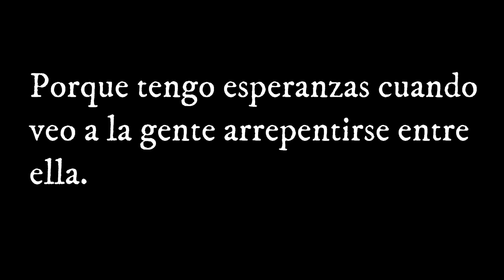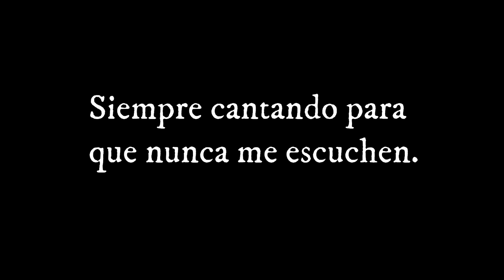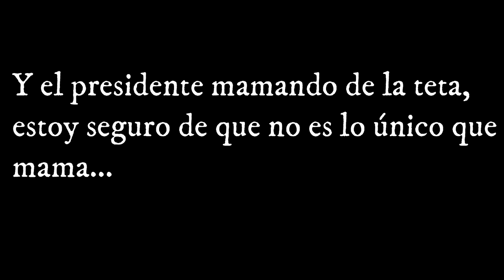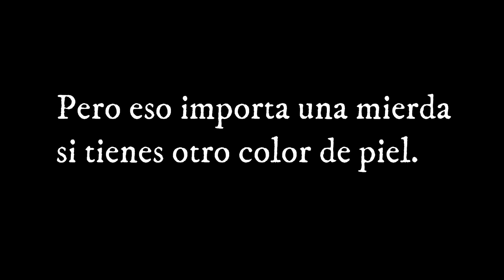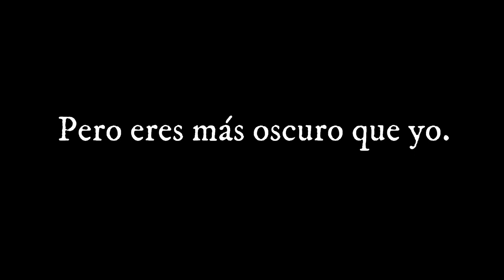Change the World - Diego Bustos (Lyric Video)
Primer single de mi primer disco: "Desamor, cuna y autor". La portada es de Paula. Aquí os dejo su instagram, por si queréis ver más dibujos suyos